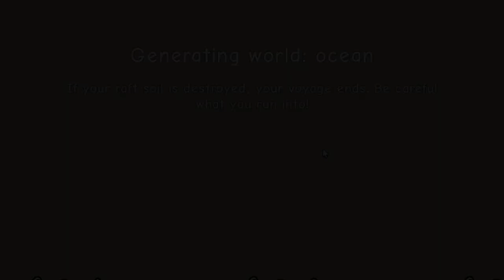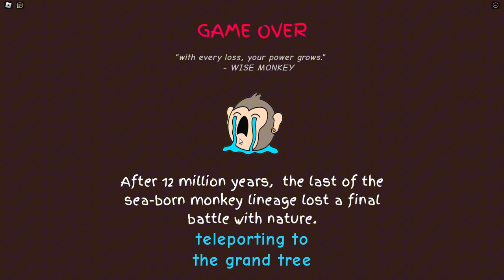ATA AND KAMU IN MONKEY RAFT │ ROBLOX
HELLO HELLO HELLO I GOTTA START UPLOADING MORE TRUST IM SORRY FOR NOT UPLOADING AS MUCH LATELY BUT I WILL TRY M Y BEST TO GET BACK INTO A SCHEDULE OF SORTS...ENJOY DA WIFEY AND I PLAYING AS MONKIES AND SCREAMING OUR ARSES OFF BECAUSE WE HAD NO IDEA WHAT TO DO FOR A HOT MIN. ENJOY AND AS ALWAYS STAY HYDRATED..!